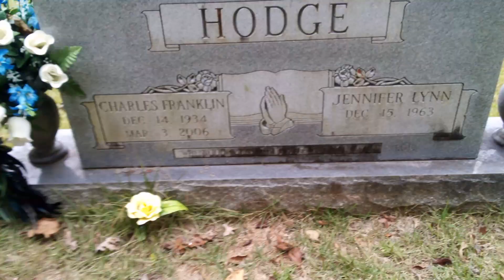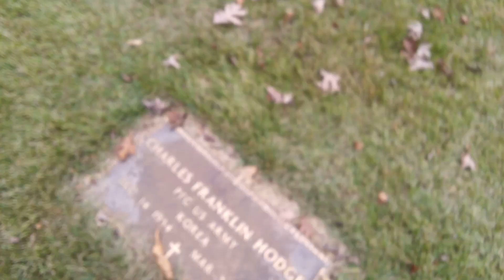The Gravesite of Elvis Presley's good friend and stage manager Charlie Hodge in Somerville, Alabama.